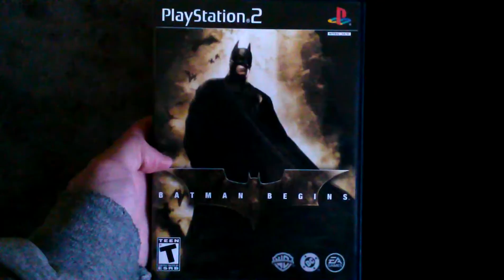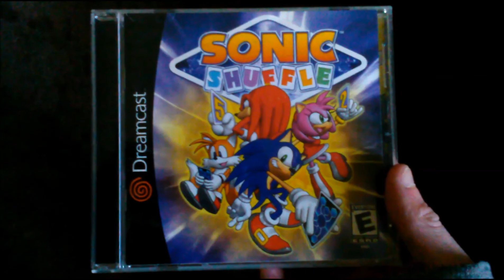GenesisFrenzy Gives Up On Life - Crash Bash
Crash Bandicoot is copyrighted to Activision

All other images, videos, and other copyrighted material belong to their respectful owners

GenesisFrenzy 2013